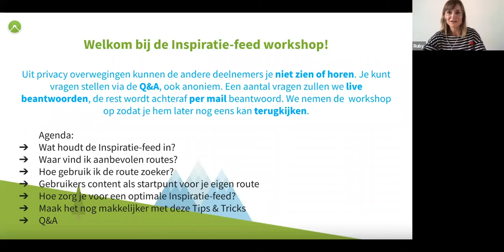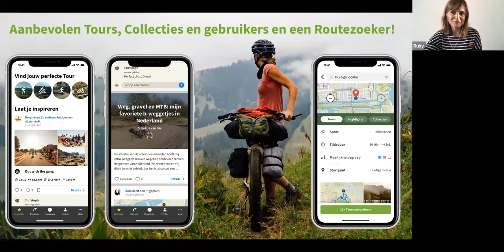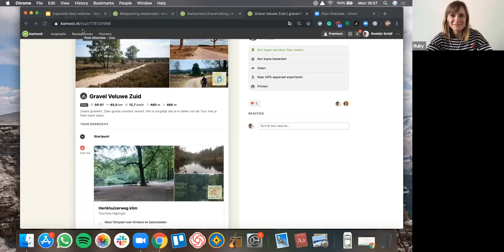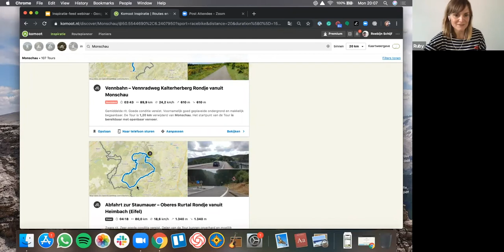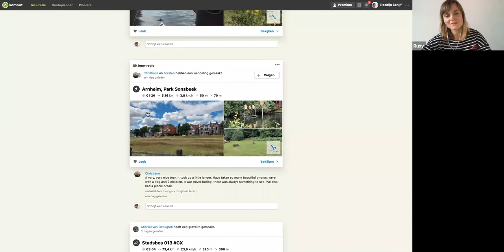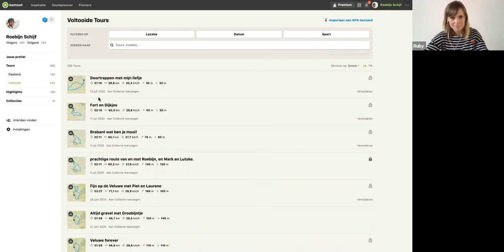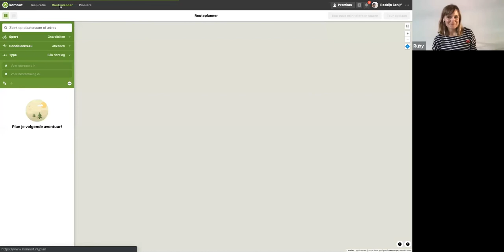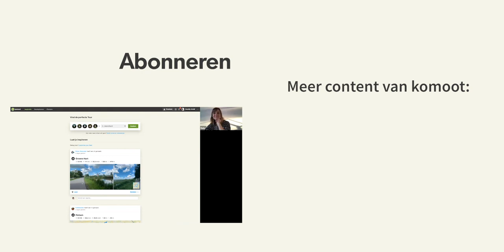Komoot Workshop: De Nieuwe Inspiratie Feed: Het Startpunt van je Route!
Het maken van een mooie route begint met een goed idee en die ideeen vind je in de nieuwe Inspiratie-feed van komoot. In deze webinar laten we je zien hoe je deze kan gebruiken als startpunt van jouw nieuwe avontuur.

Met meer dan 12 miljoen gebruikers die hun avonturen navigeren, plannen en registreren met komoot, is er een hoop gedeelde expertise en informatie beschikbaar, en de Inspiratie-feed helpt je om daar eenvoudig van te kunnen profiteren. De feed helpt je met het vinden van top gebruikers en talloze kant-en-klare routes.

Collecties & aanbevelingen
Van thematische Tour Collecties samengesteld door lokale komoot-redacteurs, tot regionale gidsen die slimme technologie gebruiken om Tour-aanbevelingen te tonen voor je geselecteerde sport en regio: je hebt nu de beschikking over duizenden mogelijkheden voor je volgende outdooravontuur. Waar je die vindt en hoe je ze aanpast aan jou wensen leer je in deze webinar.

Tours vanaf je voordeur
Er zijn letterlijk miljoenen Highlights en Tours op komoot! In plaats van zelf de mooiste te moeten zoeken vind de slimme technologie van komoot de beste routes en Highlights bij jou in de buurt. Komoot brengt je zo op het goede spoor voor het plannen van je volgende avontuur.

Over komoot
Komoot verandert de manier waarop mensen een avontuur beleven. Of je nu van fietsen, wandelen of mountainbiken houdt, laat je inspireren door de komoot community en plan een avontuur dat perfect bij u past met behulp van het slimme algoritme en de gebruiksvriendelijke navigatie op je smartphone.